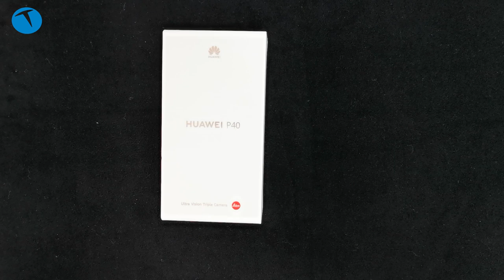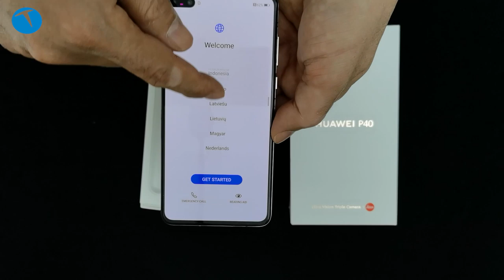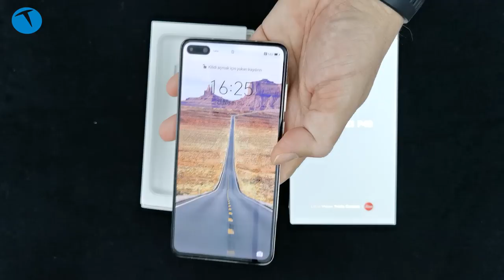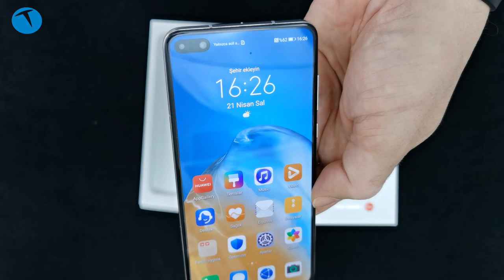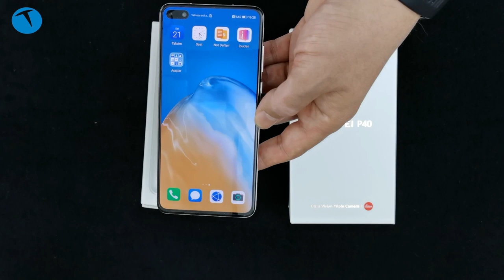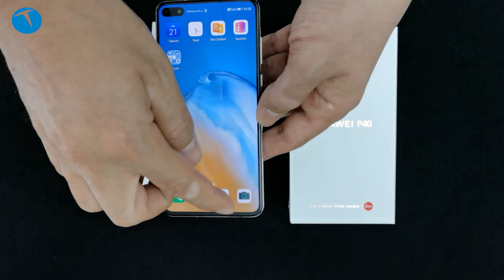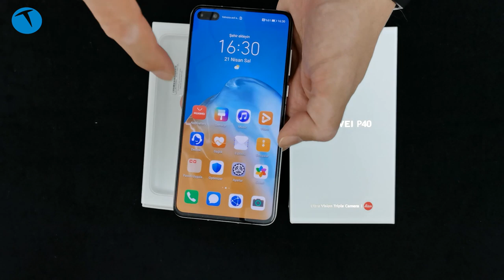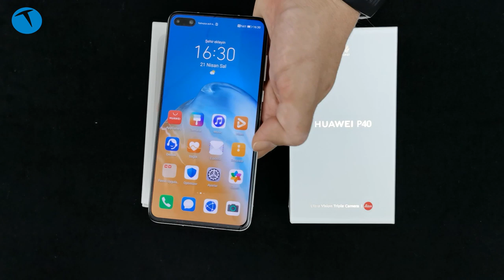5G destekli Huawei P40 kutusundan çıkıyor!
Bu videomuzda Huawei P40 cep telefonunu kutusundan çıkarıyor ve genel özelliklerine göz atıyoruz. P40 ailesinin ikinci modeli olan P40, 6.1 inç OLED ekran, Leica destekli üçlü kamera, ön yüzde dual kamera ve hem ön hem arka kamerada 4K 60 fps video kayıt gibi özelliklere sahip.

Telefonda 6 GB RAM ve 128 GB depolama alanı bulunuyor. Bu modelin en önemli özelliği ise 5G desteği sunuyor olması. Üzerinde Google servisleri bulunmayan telefonu Huawei App Gallery ve üçüncü parti uygulama mağazalarıyla kullanabiliyorsunuz.

Huawei P40 Teknik özellikleri

6.1 inç 1080 x 2340 piksel OLED ekran
19.5:9 ekran gövde oranı
HiSilicon Kirin 990 5G işlemci
Mali-G76 GPU
6 GB RAM / 128 BG depolama
NM (Nano Memory) bellek kartı yuvası
Android 10.0 işletim sistemi
EMUI 10.1 arayüzü
Ana kamera:
50 MP, f/1.9, 23mm (ana),
8 MP, f/2.4, 80mm (tele foto), 3x optik, 5X hibrid ve 30X dijital zoom
16 MP, f/2.2, 17mm (Ultra Geniş açı)
2160p@30/60fps, 1080p@30/60fps, 720p@960fps gyro-EIS
32 MP, f/2.0, 26mm (ana )
IR TOF 3D (biometrics sensor only)
2160p@30/60fps, 1080p@30/60fps
Wi-Fi 802.11 a/b/g/n/ac/ax
Bluetooth 5.1
3800 Mah Li-Po pil
22.5 W şarj
GPS, Glonass ve Galileo desteği
IP53 toza ve su sıçramasına dayanıklılık sertifikası
148.9 x 71.1 x 8.5 mm
175 gram
8.499 TL